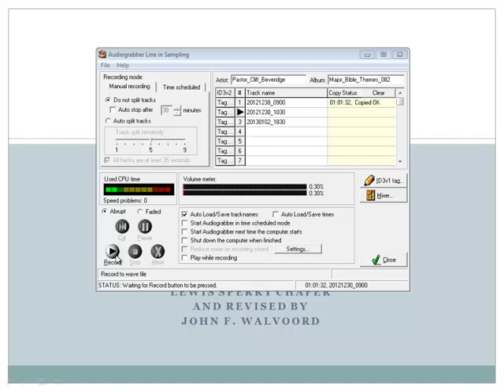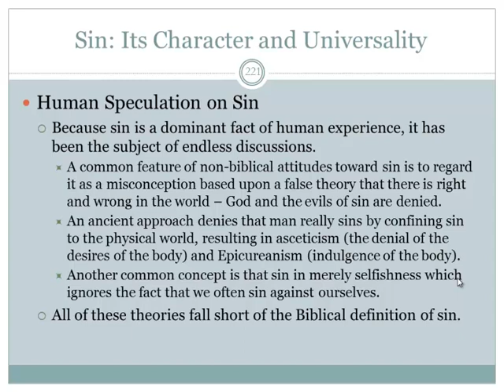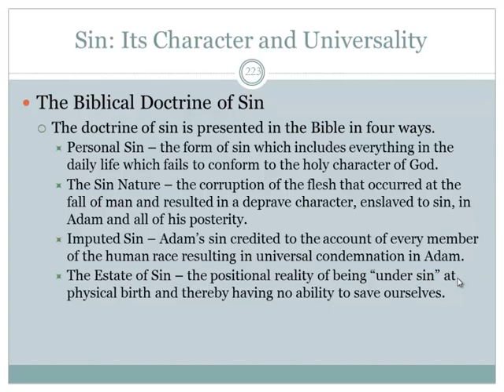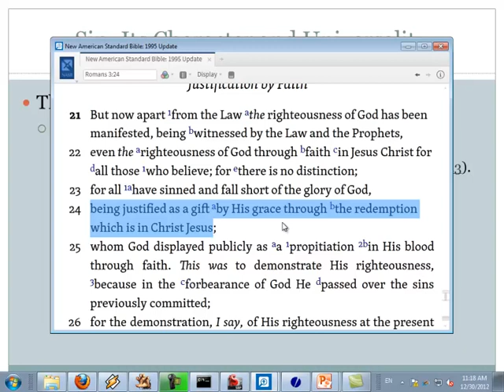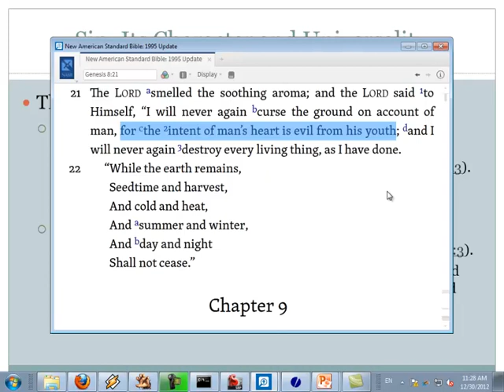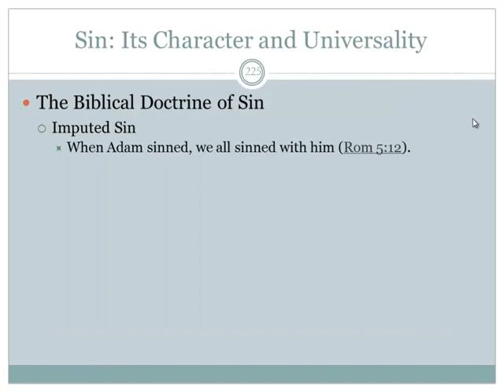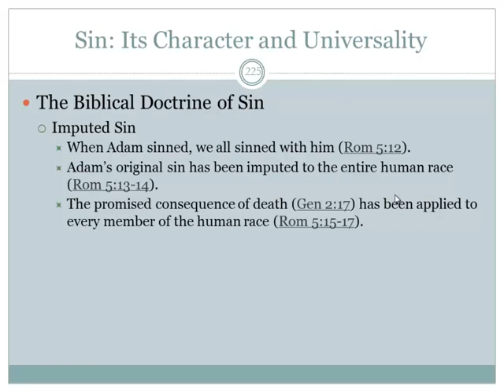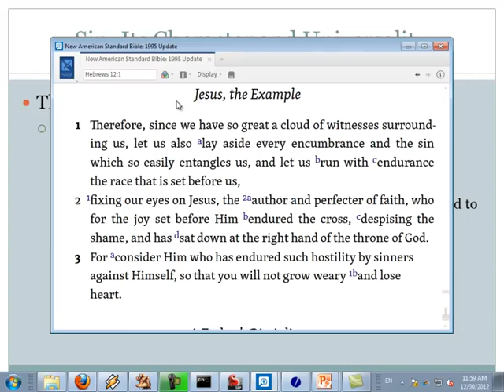Major Bible Themes #82 - Sin: Its Character and Universality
Lost Pines Bible Church
 Major Bible Themes Class  - Lesson 82 - Sin: Its Character and Universality
12/30/2012

This lesson curriculum is based on "Major Bible Themes" by Lewis Sperry Chafer, and it is available free to borrow at the Internet archive